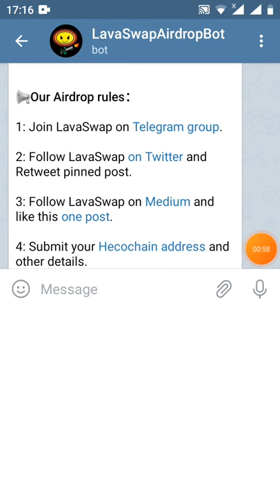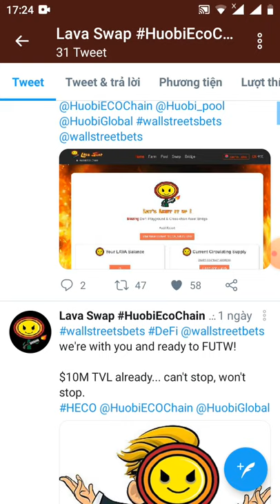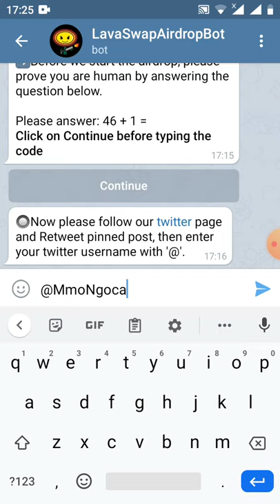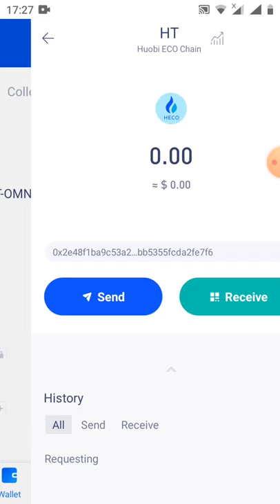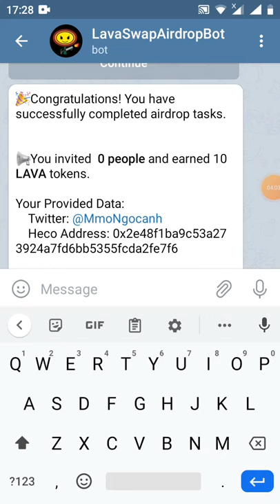HD nhận 10 token lava ~10$ ( mạng Houbi ecoichain)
📢You invited  0 people and earned 10 LAVA tokens.

Your Provided Data:
    Heco Address: 0x2e48f1ba9c53a273924a7fd6bb5355fcda2fe7f6

💲You can get 1 LAVA for each referral  and Up to 60 referrals.